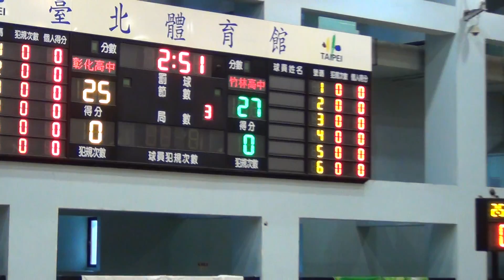HBL八強決賽-彰化高中+竹林高中07-2015/3/27